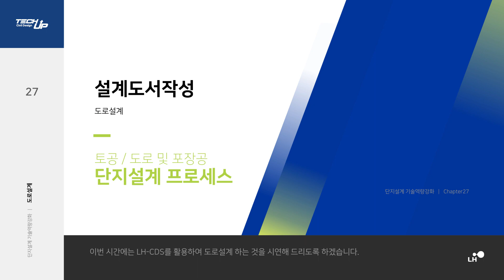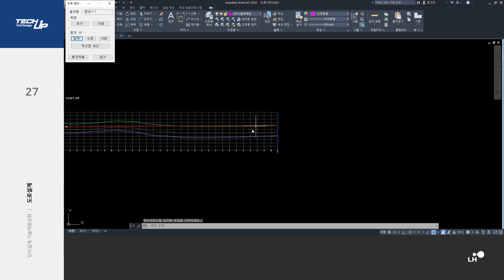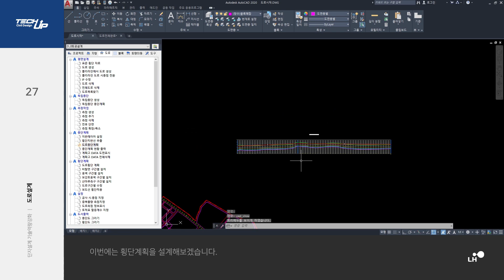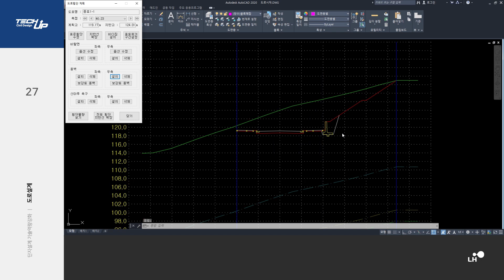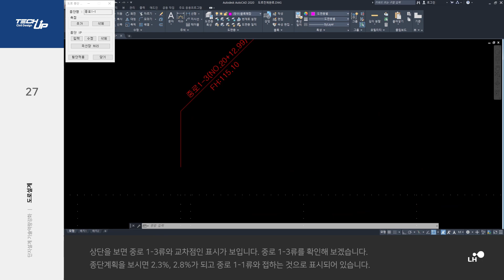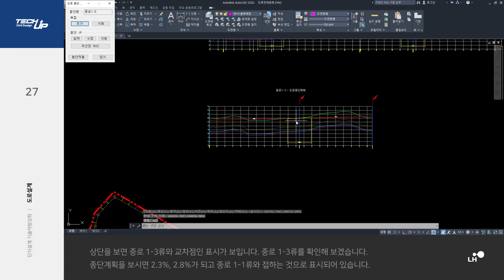LH단지설계교육│토공 및 도로공 27강 LH-CDS 설계시연3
LH 단지설계교육 토공 및 도로공 27강입니다.
LH-CDS를 활용한 도로설계 시연 및 설명드립니다.

* 본 영상은 단지설계 지식 공유를 위해 제작한 것으로 금회 제작한 토공 및 도로공은 총 30개의 영상으로 구성되어 있습니다.